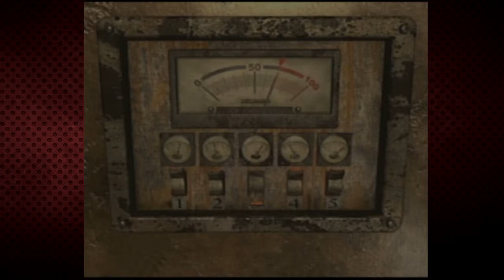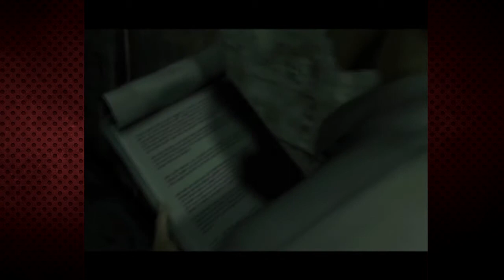Resident Evil Zero | Best Joke Ever! | Part 7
Hey there, welcome to a playthrough of Resident Evil 0 may not be the best run, but we had a lot of fun going through and we hope you have fun watching it as well!